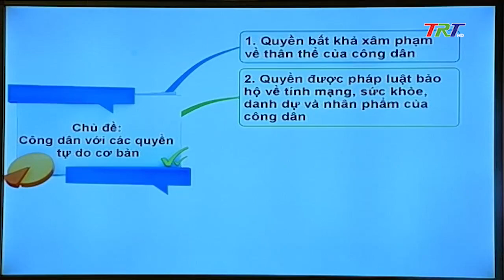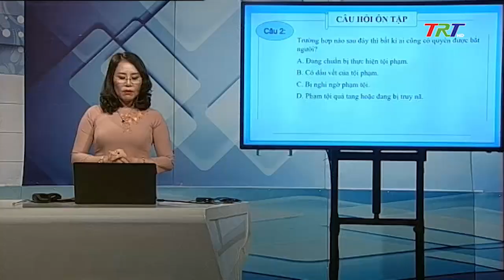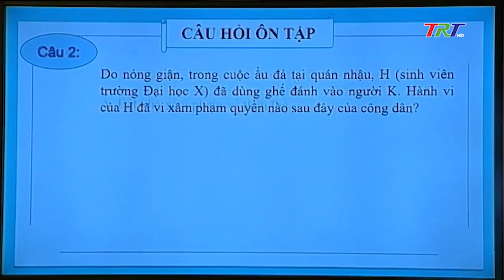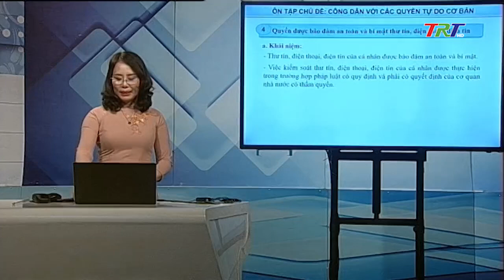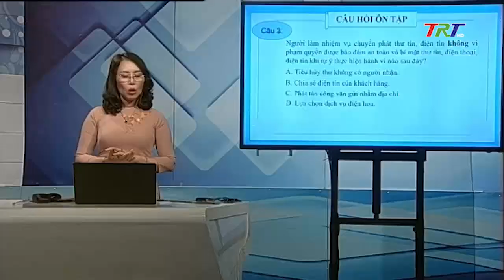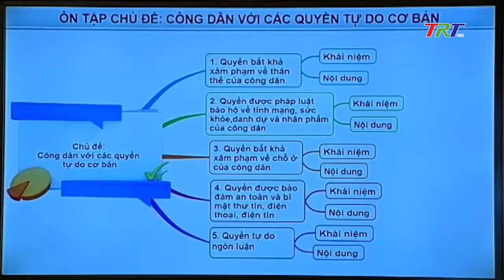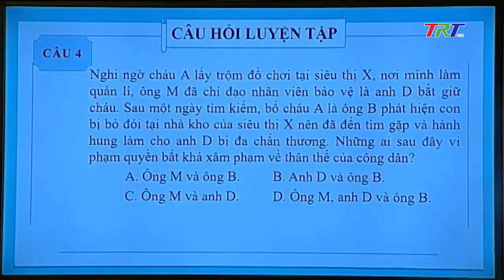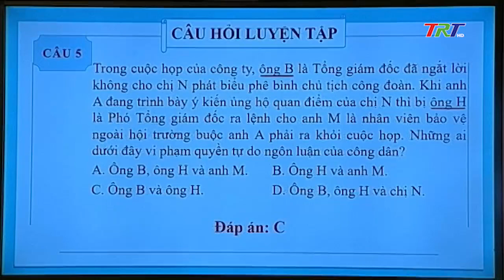GIÁO DỤC CÔNG DÂN 12: ÔN TẬP (tiết 1)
GDCD12 Dạyhọctrêntruyền hình#TRTTube